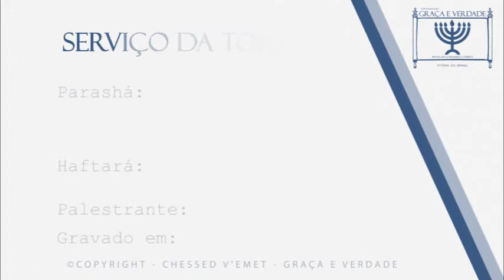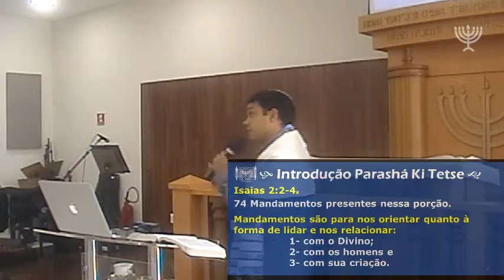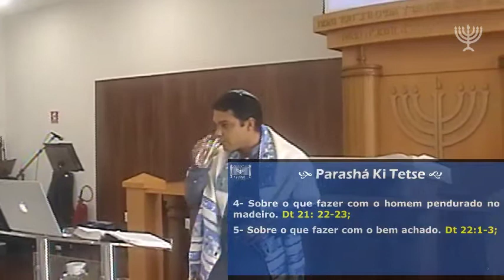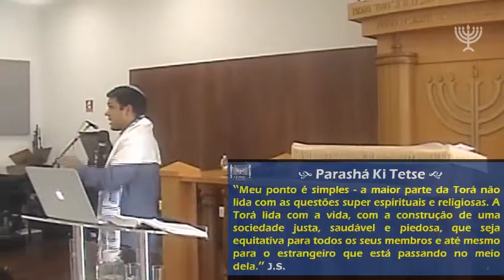Ki Tetsê - Quando saires